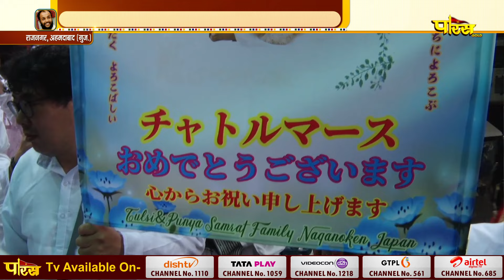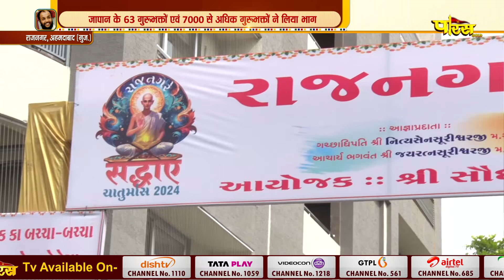Chaturmas Pravesh | Muniraj Shri Nipunratna Vijay Ji Maharaj | Rajnagar , Ahmadabad | 23/07/24